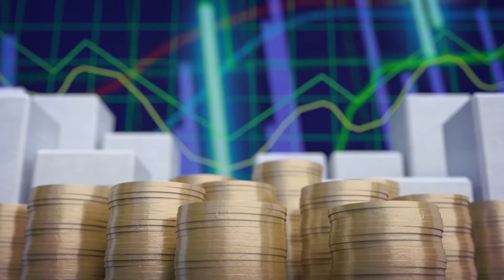Economía y Sociedad: Mujer Excelente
Entrevista con la superintendente María Lucía Fernández